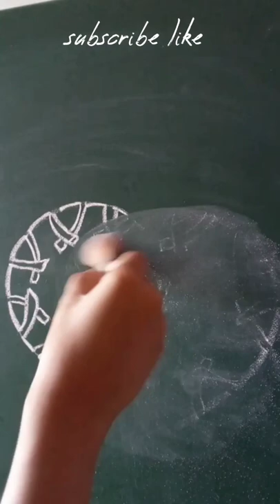❤🌹Easy Heart & Rose Drawing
easy Heart Drawing

🚲Cycle Drawing

Easy Drawing

😱 4 Pen And 1 Drawing

😱 Easy Stone💗 Painting

Pen And 1 Drawing

😱 Easy Stone💗 Painting

pencil sketch
2022 drawing
drawing 2022
pancil
wel come drawing
calligraphy writing
writing art
3 pen and one drawing
stone Painting
stone Painting art
art stones
art stone
stone drawing
art by stone
art stones
art stone